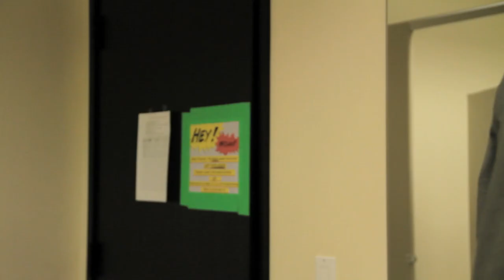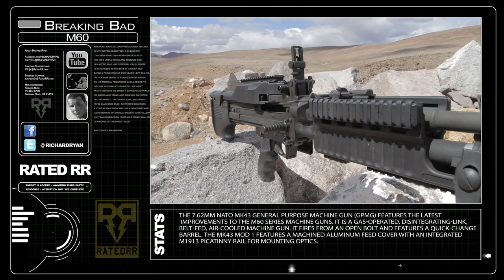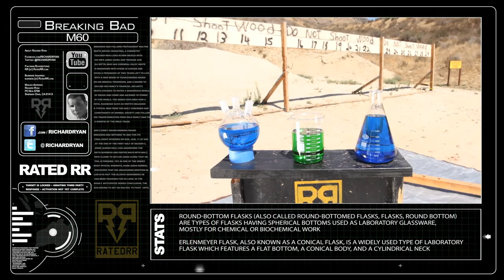M60 Machine Gun - RatedRR The Breakdown: Breaking Bad - MK43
This is where I giveaway brass from shoots and other cool random perks:

Breaking Bad is an American television crime drama series created and produced by Vince Gilligan. Set and produced in Albuquerque, New Mexico, Breaking Bad is the story of Walter White (Bryan Cranston), a struggling high school chemistry teacher who is diagnosed with inoperable lung cancer at the beginning of the series. He turns to a life of crime, producing and selling methamphetamine in order to secure his family's financial future before he dies, teaming with his former student, Jesse Pinkman (Aaron Paul). Heavily serialized, the series is known for positioning its characters in seemingly inextricable corners, and has been labeled a contemporary western by its creator.
Premiering on January 20, 2008, the series is broadcast in the United States and Canada on the cable channel AMC and is a production of Sony Pictures Television. On August 14, 2011, AMC announced that Breaking Bad had been renewed for a fifth and final season consisting of 16 episodes. This final season is split into two parts, each consisting of 8 episodes and broadcast over the course of two years. The first half premiered on July 15, 2012, and concluded on September 2, 2012; the second half premiered on August 11, 2013. The series finale is scheduled to air on September 29, 2013.

The M60 is a belt-fed machine gun that fires the 7.62 mm NATO cartridge (.308 Winchester) commonly used in larger rifles. It is generally used as a crew-served weapon and operated by a team of two or three individuals. The team consists of the gunner, the assistant gunner (AG in military slang), and the ammunition bearer. The gun's weight and the amount of ammunition it can consume when fired make it difficult for a single soldier to carry and operate. The gunner carries the weapon and, depending on his strength and stamina, anywhere from 200 to 1000 rounds of ammunition. The assistant carries a spare barrel and extra ammunition, and reloads and spots targets for the gunner. The ammunition bearer carries additional ammunition and the tripod with associated traversing and elevation mechanism, if issued, and fetches more ammunition as needed during firing.

The Mk43/M60E4 General Purpose Machine Gun is a 7.62 mm NATO light machine gun. Evolved from the M60 Series of machine guns, it has several improvements over the originals. The Mk43/M60E4 Series includes the Mod 0 and Mod 1 configurations.

The Mk43/M60E4 is effective against infantry, unarmored or lightly armored vehicles and boats. It is the primary light machine gun used in some NATO countries and other U.S. Government export-approved countries. The Mk43 machine gun currently is manufactured solely by U.S. Ordnance (USORD). USORD has produced it since 2000.
This firearm is the most modernized and latest in the generations of the old M60 family and incorporates a number of improvements over past versions. Externally, it looks somewhat like the M60E3, but it has many internal changes and improvements that modernize the effectiveness and reliability of this weapon. In general it is a more reliable weapon than all previous M60s. Externally, it features a different forward grip, iron sights, butt stock and bipod. The M60E4/MK 43 has higher pull for the belt, and is available in a variety of configurations. Older M60 models can be upgraded with a conversion kit manufactured by U.S. Ordnance to the M60E4/MK 43. The M60E4/MK 43 were primarily developed in the 1990s and have continued to be redeveloped in the 2000s. Early MK 43s had some distinct differences from the E4 (such as a duckbill flash suppressor), though by the 2000s these distinctions seemed to have ended.

The M60E4/MK 43 is a modern update to the entire series, such that it is also available in many of the previous configurations, such as a co-axial weapon. Kits are offered to convert older models to the E4 standard.